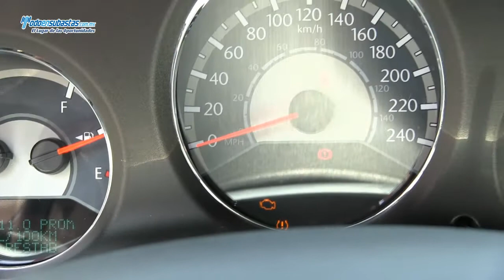Chrysler 200 Limited 2.4L / 2012